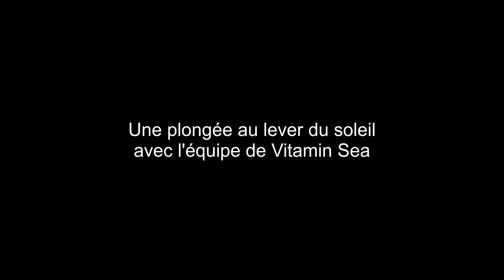Nage avec les dauphins à l'Ile Maurice - Noël 2022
Une excursion de nage avec les dauphins à l'Ile Maurice, au lever du soleil.
Proposée par Vitamin Sea, 3 heures : dauphins, snorkeling et rocher de cristal.